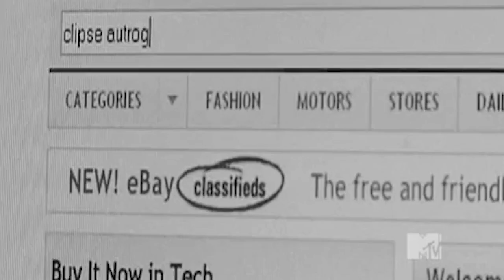Drake | Microphone Story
Drake details him purchasing the 200$ Pusha T microphone.